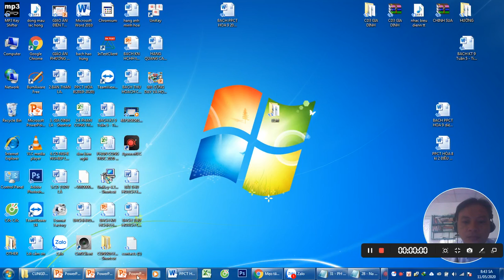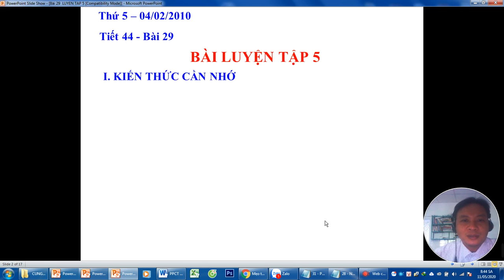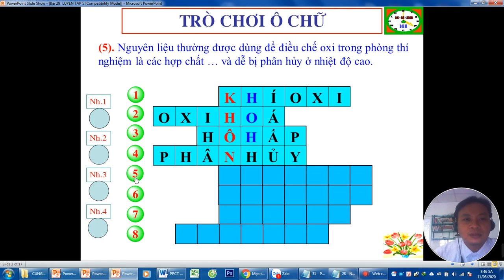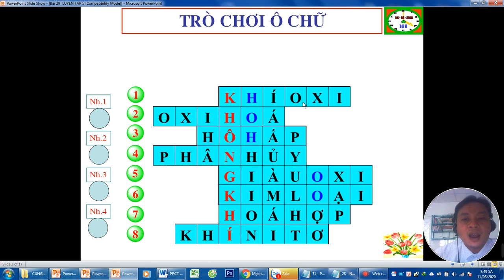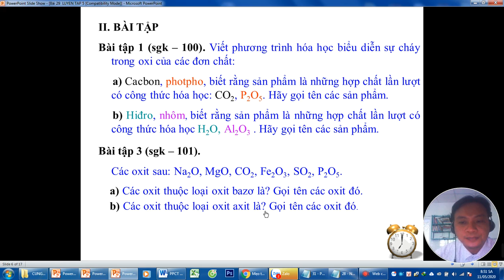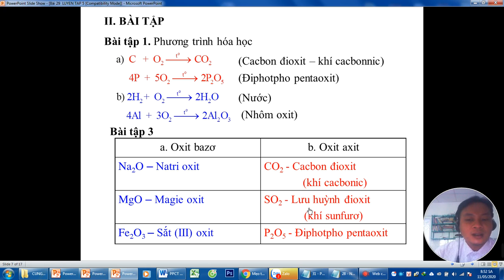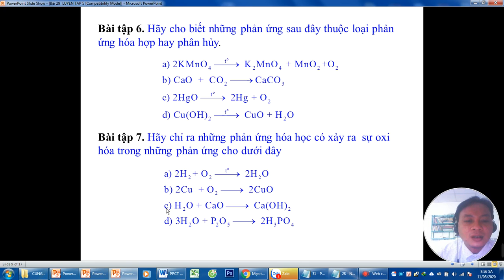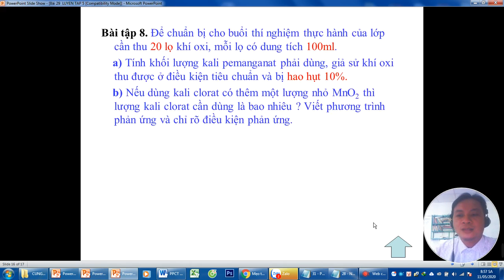HÓA 8 BÀI 29 Luyện tập 5